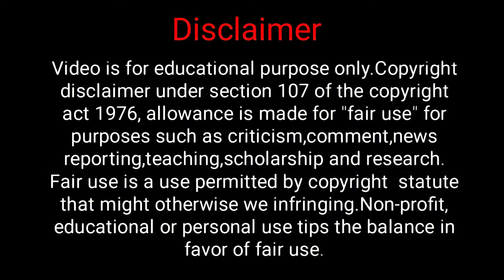kutta gadi ke piche kyu bhagta hai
kutta gadi ke piche kyu bhagta hai | kutte gadiyon ke piche kyu bhagta hai | gadi ke piche kutte kyon bhagte hain | gaadi ke piche bhagne wali kutte